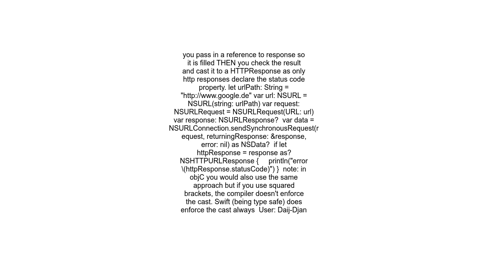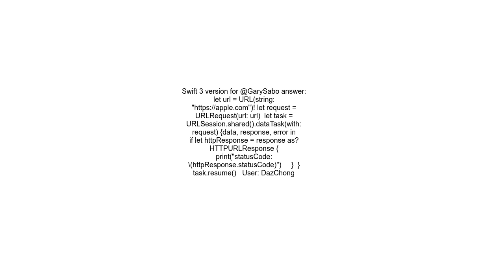How To Check Response statusCode in sendSynchronousRequest on Swift